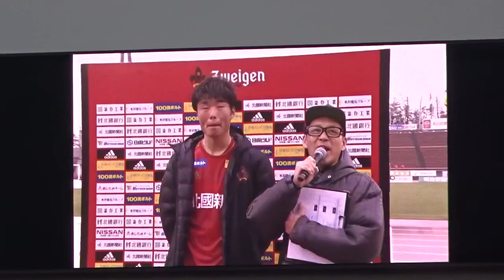2019.3.30 ツエーゲン金沢 垣田裕暉 ＭＯＭ インタビュー